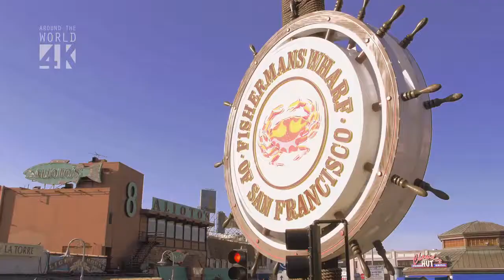Aroa Montero eta Patricia Perez IKASBIDE